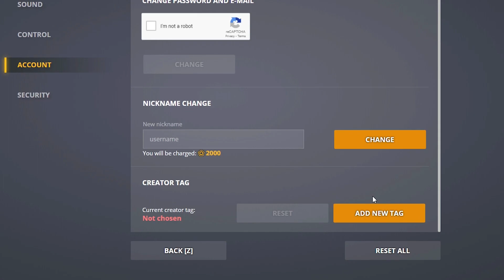Tanki Online Completing Trick or Treat Mini Game! - By Potent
Use my creator code 'potent' if you gonna buy anything in shop,
appreciate it